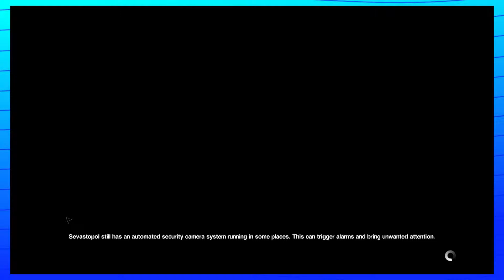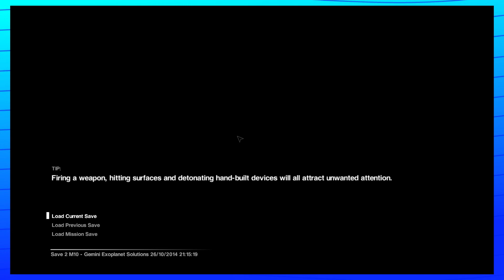Alien Isolation - Ep 1 - I hate this game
NickyPoo plays Alien Isolation and cries alot.

SPOILERS! I'm jumping into this game from my save game. It's not the beginning, and it's not the end. If you want to see more, let me know.